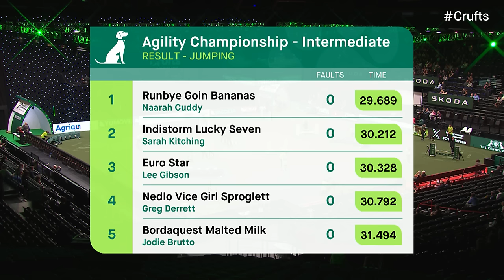Agility - Championship - Intermediate/Large Part 1 (Jumping) | Crufts 2024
A live replay of Agility - Championship - Intermediate/large part 1 (Jumping) from Day 4 of Crufts 2024.